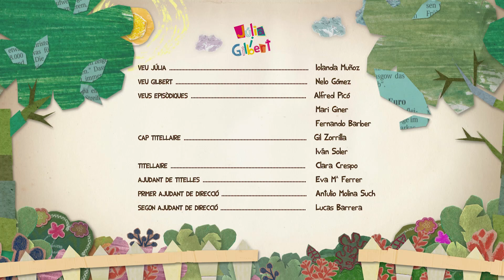Jo, de major — Júlia i Gilbert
Júlia es planteja què vol ser de major. Gilbert ho té clar: ell vol ser bomber. A Júlia, la idea no la convenç perquè li sembla una professió massa perillosa. Per a comprovar-ho, Gilbert la porta al món màgic. Allà, rescataran un gat d’un arbre, apagaran un incendi i descobriran una professió gilberfantàstica!